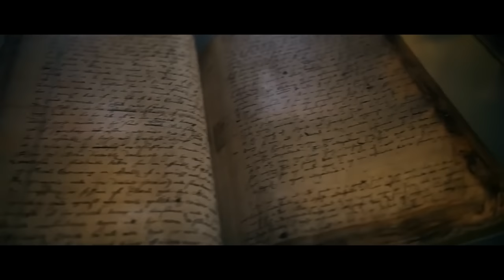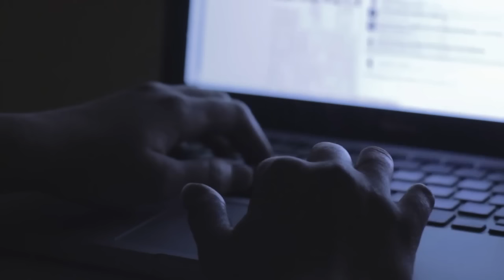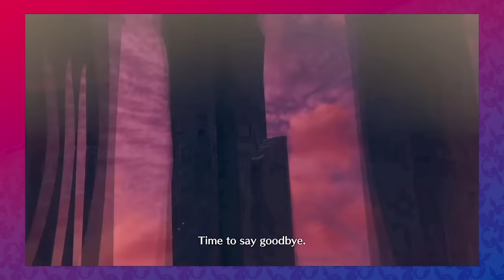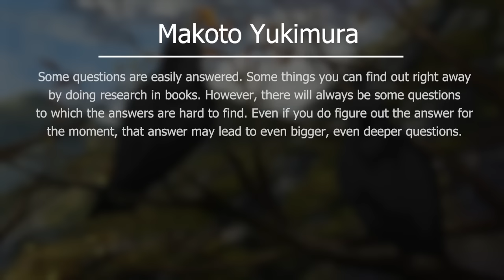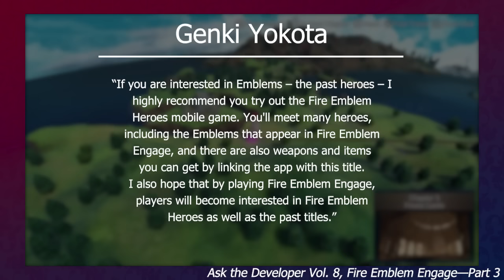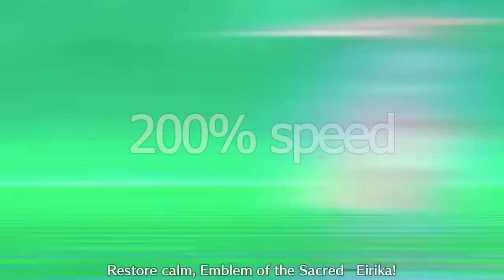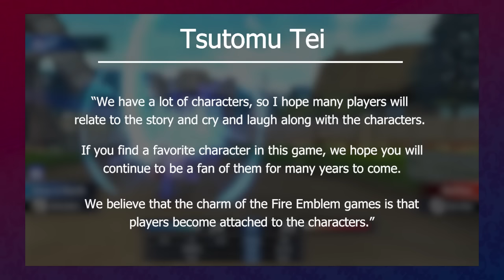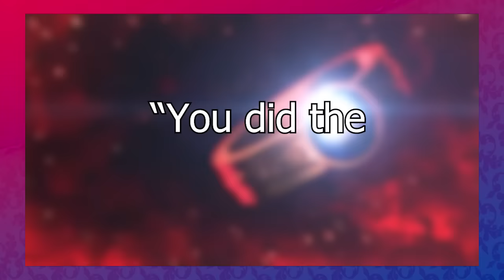When Art Becomes Obligation - a Critique of Fire Emblem: Engage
HUGE thanks to Red Panda Games for the gameplay footage of Fire Emblem: Engage! @redpanda_games

When Fire Emblem: Engage was announced, I was cautiously excited. When I started playing Fire Emblem: Engage, I was excited to delete it from my Switch library as soon as possible. Now that this near-seven-month project is done, I can finally do that. So what happened? What made me and so many others feel this way?